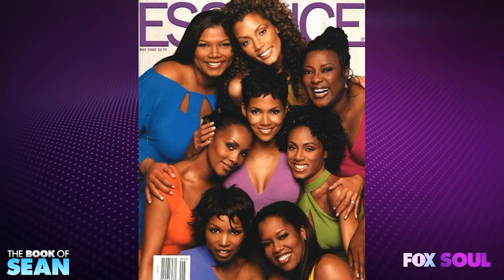Getting Credit as A Black Designer is Still a Fairly New Trend - The Book of Sean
Celebrity Fashion Designer Angela Dean talks about how mainstream media has for years, denied giving recognition to black designers and how Michelle Obama helped changed that.

JOIN US!!
Audience participation is central to our mission. Join us from wherever you watch:
► CALL-IN to our LIVE shows: 1-866-FOX-SOUL
► COMMENT on our LIVE stream: at foxsoul.tv
► INTERACT on our apps for iPhone | Android | Apple TV | FireTV